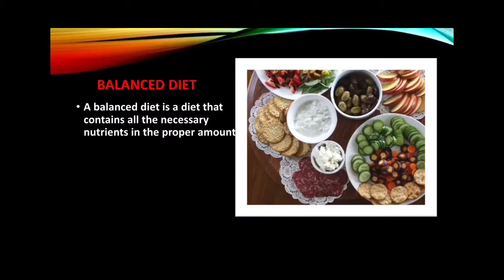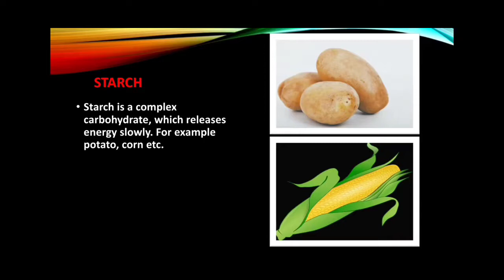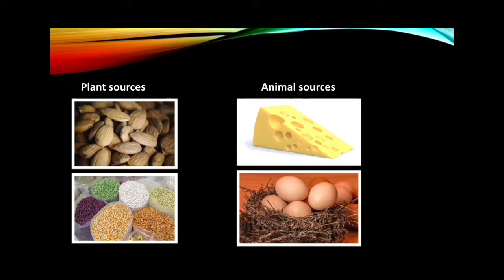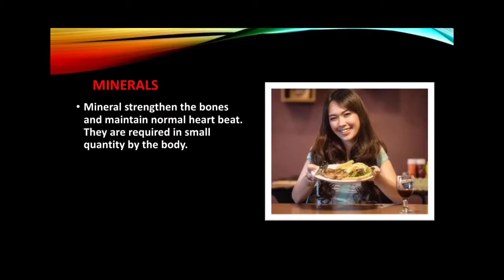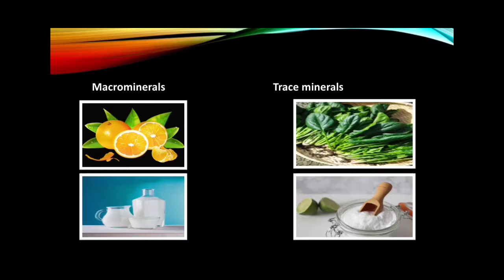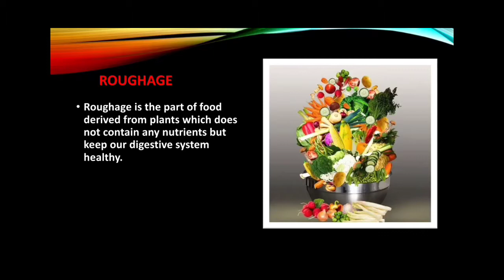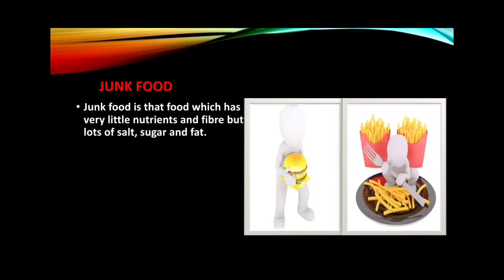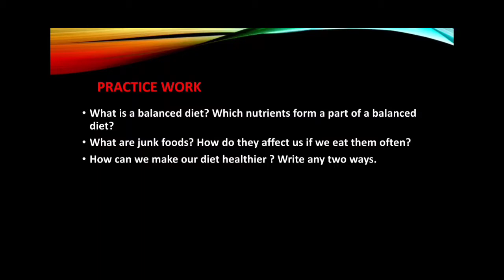Components of food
Hello friends,
In this video we will learn about balanced diet ,carbohydrates, sugars,starch,protein fats,vitamin,water,minerals,roughage, junk food and ways to make our diet healthier.
The diet which contains all the necessary nutrients in the proper amount is called a balanced diet. components of a balanced diet are carbohydrates,fats,proteins, vitamins,minerals and roughage.junk food is that food which has very little amount of nutrients and fibres but it is having lots of salt and sugar.